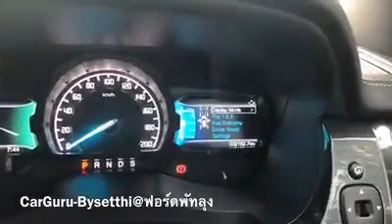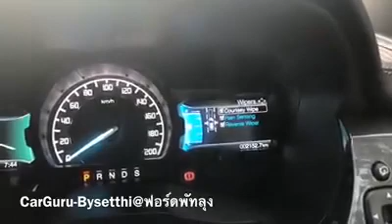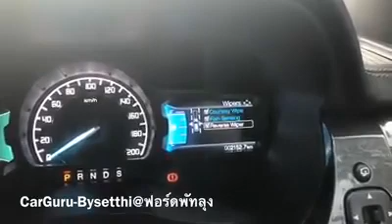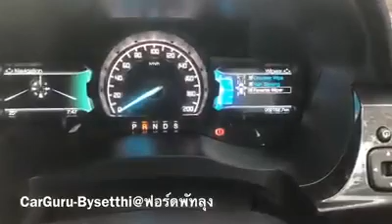Car GURU By Setthi :Reverse Wiper ในEVEREST คืออะไร ใช้งานอย่างไร